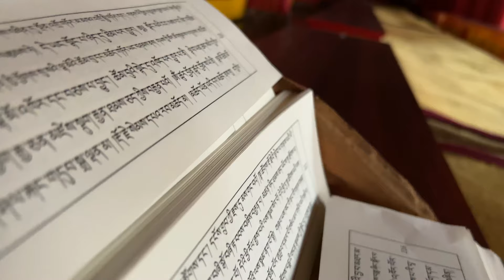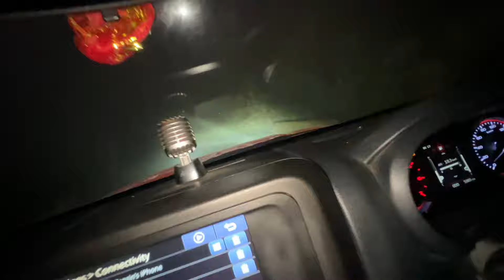Exploring Beautiful Mirik 😍